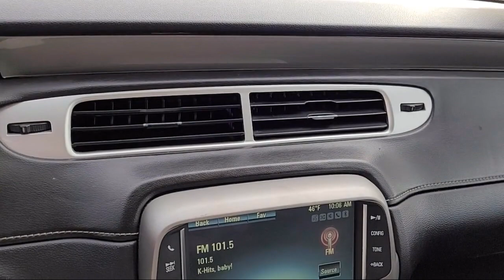2015 Chevrolet Camaro SS Convertible Sacramento Roseville Elk Grove Folsom Stockton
2015 Chevrolet Camaro SS Convertible Stock Number: P22169 Vin:2G1FK3DJ8F9220695.